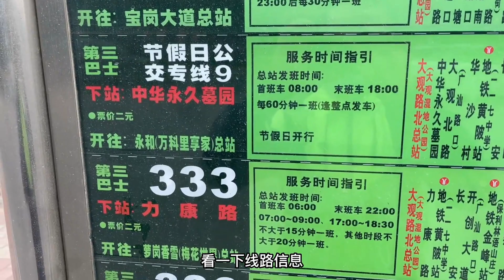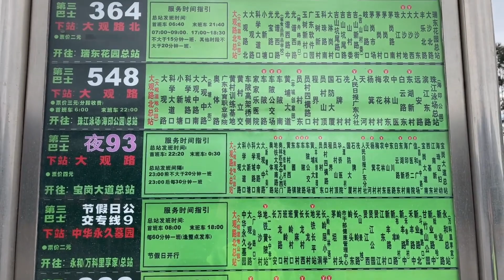广州珍宝双层巴士，333【大观路北（大观湿地公园）—萝岗香雪】